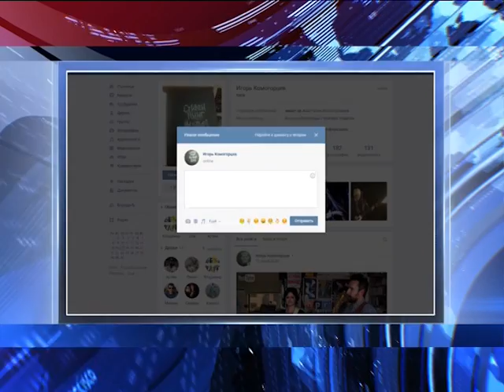Новосибирцам не нравится новый дизайн «ВКонтакте»